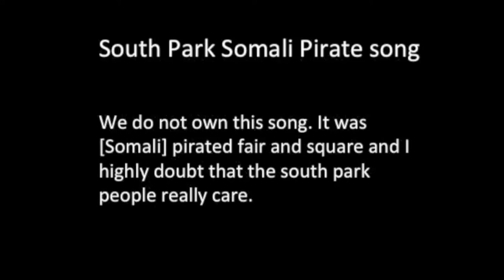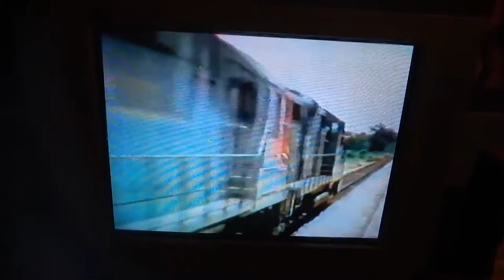The Railroad Music Video 16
We Are The Pirates Who Don't Do Nothing!